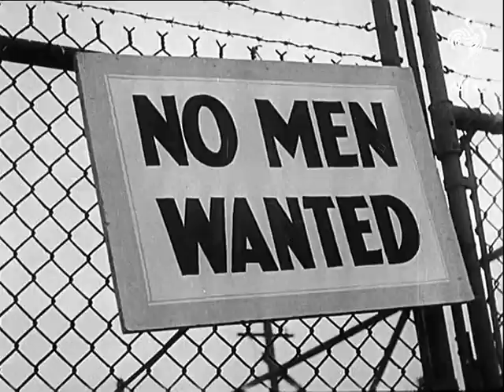Modern Taboos: 8 Things You Wouldn't Do Today! | British Pathé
There are many things that we do today that we won't be able to do in the future. Here is a list of the 8 things you could do in the past that are taboos today.

8 Things you Could Do in the Past that you Wouldn't do Today!

Specially interested in War?
You're more into fashion?